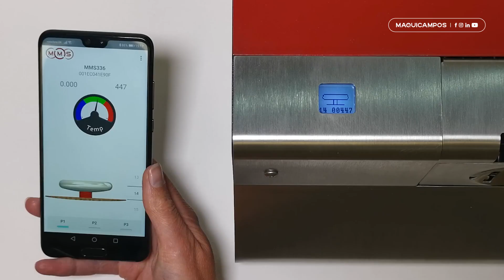Máquina Fazer o Pé do Botão Semi-Automática // MMS Buttonfuse® Solo S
MMS Buttonfuse® Solo S
🇵🇹 Máquina Fazer o Pé do Botão Semi-Automática